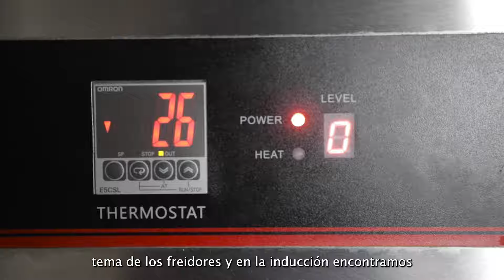¡Vamos de gira con Virgilio! restaurante Pollos Camacho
¡Sigamos disfrutando de este fin de semana!

Y también de la gira que hicimos con Virgilio.

En la zona de Poás fuimos a conocer a don Mario, el dueño del restaurante Pollos Camacho.  En este sitio, nuestro experto en eficiencia energética del Grupo ICE realizó una inspección profunda en la cocina.

¿Logramos convencer a don Mario de utilizar la tecnología de inducción?